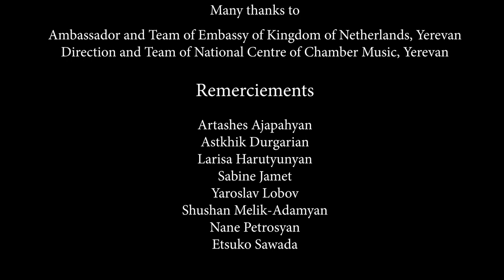Trio Babayki, The 1st Concert of Yerevan Savage Art Festival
Երեւանի Վայրի Արվեստի Փառատոն
Saturday 22nd of June, 1:PMThe first performance of Yerevan Savage Art Festival, 2024.
BABAYKI, vocal trio (German-France)Polyphonic songsActually Paris based trio, Babayki is the story of three women of different origins coming together to sing polyphonic music from Eastern European cultures. Anna Oustinov, Juliette Beauchamp and Lauriane Maudry meet and start their cooperation in a Hochschule für Musik Hanns Eisler in Berlin and CNSMD (Conservatoire Supérieur de Paris) and trio's carriere continue toward the world.

The credo of Yerevan Savage Art Festival is solidarity between children and musicians (with or without special needs), unity and purity of motivation of creativity, coexistence of different traditional or experimental attitudes towards classical repertoire, baroque, contemporary music, avant-garde, archaic and jazz.

«ԲԱԲԱՅԿԻ» ՎՈԿԱԼ-ՏՐԻՈ (Գերմանիա/Ֆրանսիա)
Փառատոնի երաժշտական հատվածը կմեկնարկի «ԲԱԲԱՅԿԻ» ՎՈԿԱԼ-ՏՐԻՈՅԻ կատարմամբ։ Աննա Օստինովի, Ջուլիետ Բոշեմի, Լորիան Մոդրիի համատեղ տրիոն ստեղծվել է ուսանողական տարիներին, երբ նրանք սովորում էին Փարիզի բարձրագույն կոնսերվատորիայում եւ Բեռլինի երաժշտության բարձրագույն դպրոցում։ Նրանց երգացանկում Արեւելյան եւ Արեւմտյան Եվրոպայի, Արեւելքի եւ Ասիայի ֆոլկլորային երգեր են։

Yerevan Savage Art Festival-ի կրեդոն համերաշխությունն է երեխաների եւ երաժիշտների միջեւ (հատուկ կարիքներով եւ առանց), ստեղծագործականության շարժառիթի միասնությունն ու մաքրությունը, համակեցությունը ավանդական կամ փորձարարական մոտեցումների՝ դասական երգացանկի, բարոկկոյի, ժամանակակից երաժշտության, ավանգարդի, արխայիկի եւ ջազի նկատմամբ։